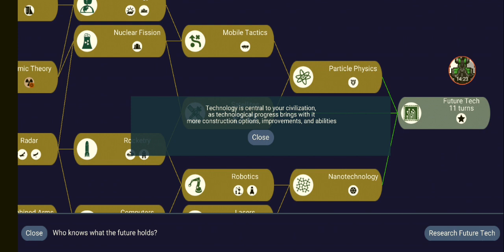I was playing some normal Unciv arabia until i found this... Unciv Arabia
Skip to 15:10 To find out :D